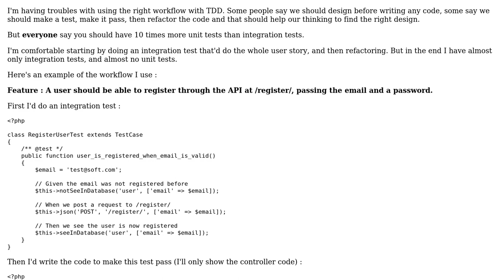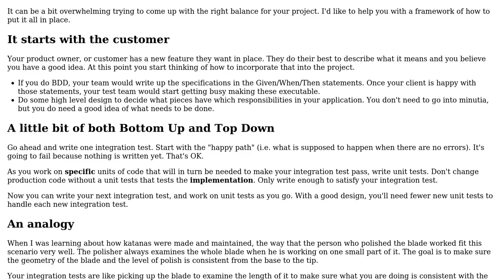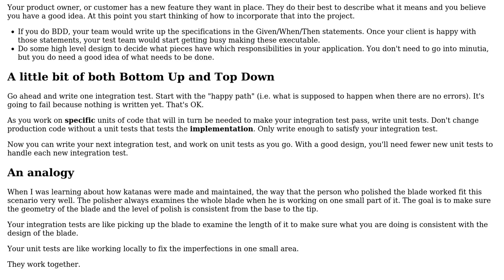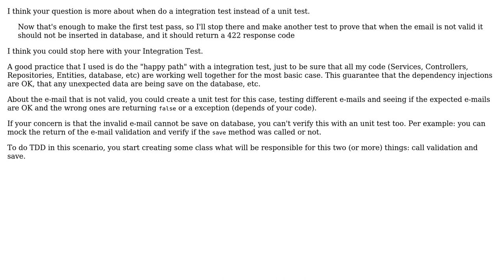TDD workflow with integration testing (2 Solutions!!)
TDD workflow with integration testing

With thanks & praise to God, and with thanks to the many people who have made this project possible! | Content (except music & images) licensed under CC BY-SA | Music | Images & others | With thanks to user Steve Chamaillard user Dherik user Berin Loritsch and the Stack Exchange Network Trademarks are property of their respective owners. You are responsible for your own actions.